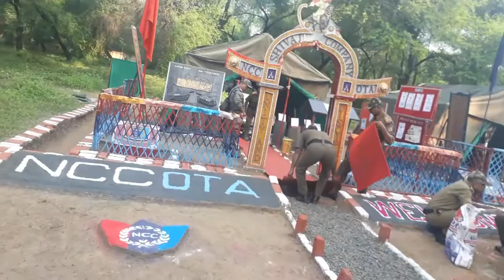NCC Gandhi vidyalaya Arvi, camp area OTA